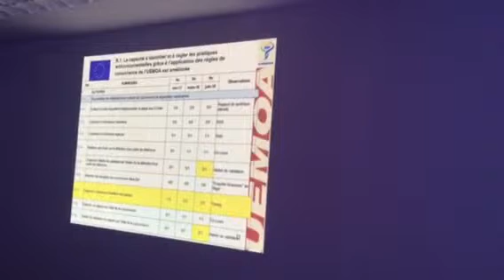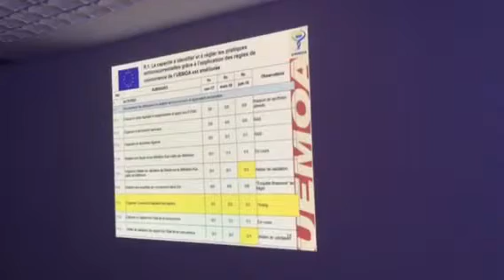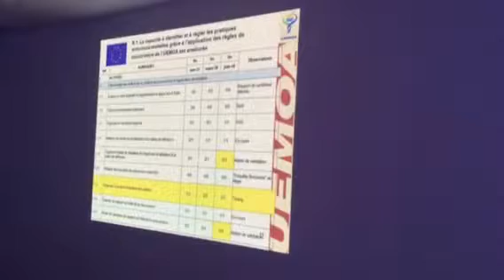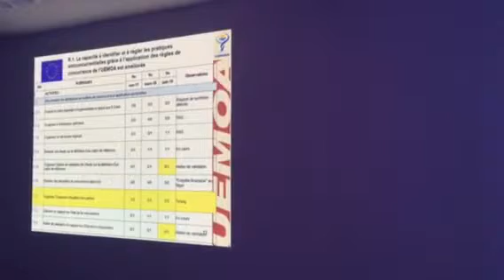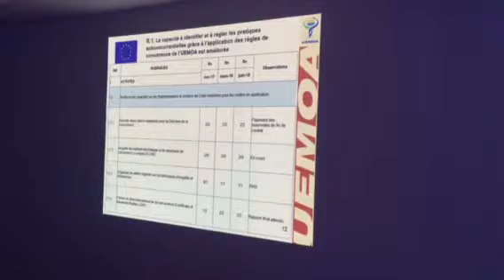IERC-DMRC-UEMOA-UE Suite Presentation Devis Programme .PTF UE Infrastructures